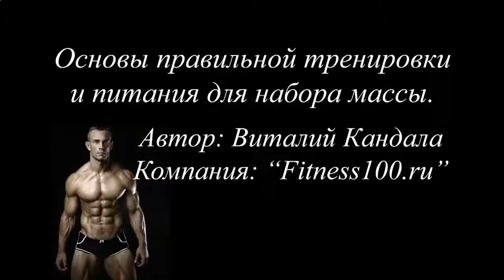ВСЕ УПРАЖНЕНИЯ НА ПРЕСС